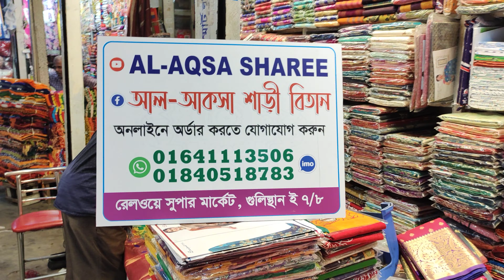৩৫০০ টাকার গুজরাটের ধুপিয়ান শাড়ি আমাদের কাছে পাচ্ছেন মাএ ২৫০০টাকায়/01840518783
ই-৭/৮/১১
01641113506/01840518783